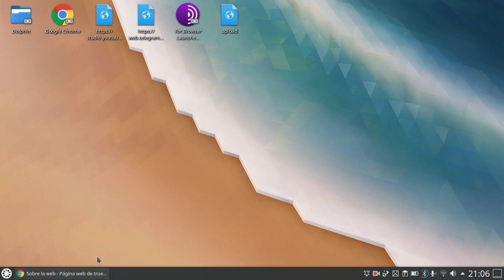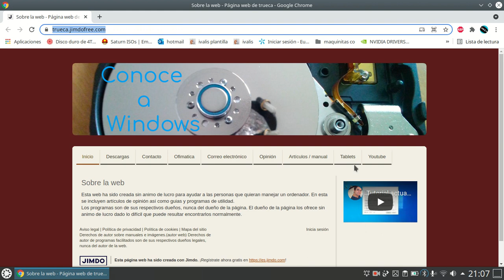Crear atajo en escritorio a página web Kubuntu